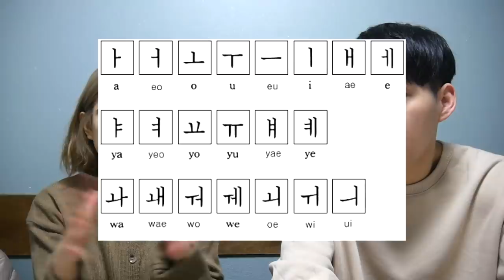Do you want to study Korean with Arabic?